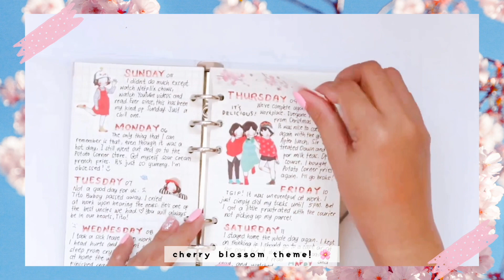JOURNAL WITH ME: cherry blossom themed 🌸🌸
Hello! :) Journal with me today with the cherry blossom theme. They're so pretty and pink! My first cherry blossom sighting was when I was in Taipei, Taiwan. It was even just an accident, we didn't know that there will be cherry blossoms blooming in the city at that time. I was soooo happy! ^^

I hope you enjoy watching the video. Let me know if you did. :)